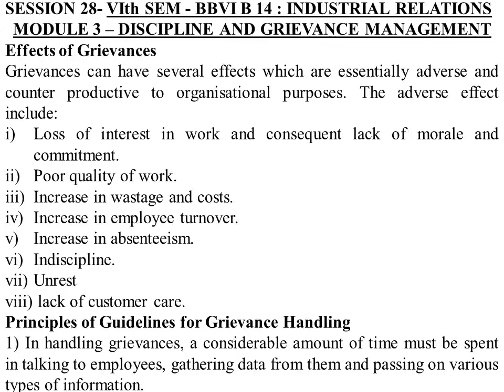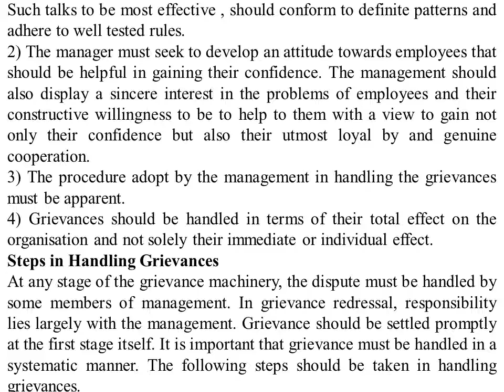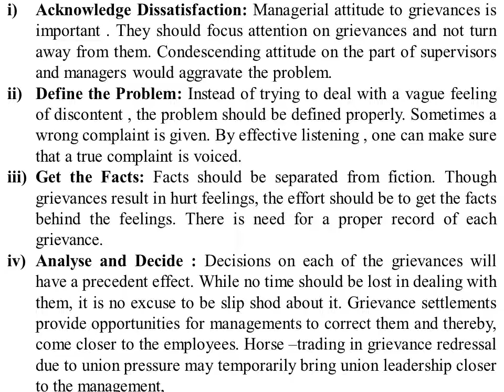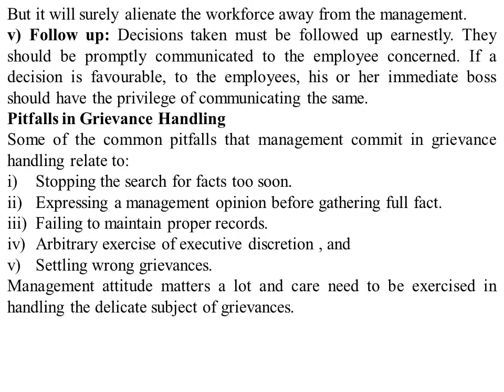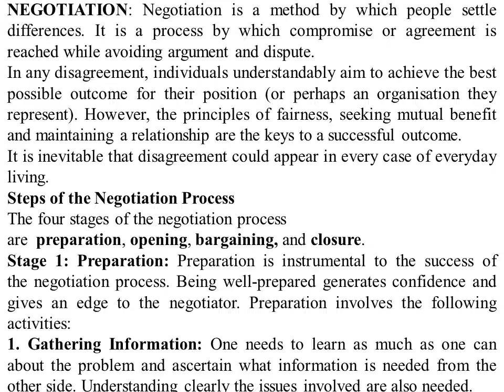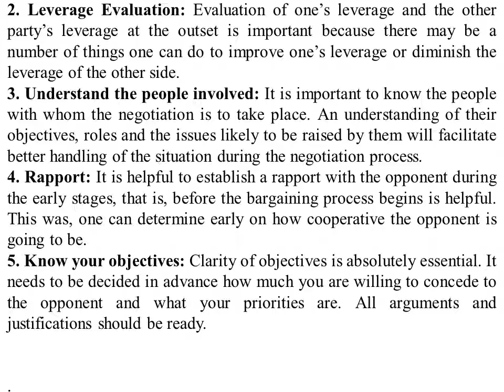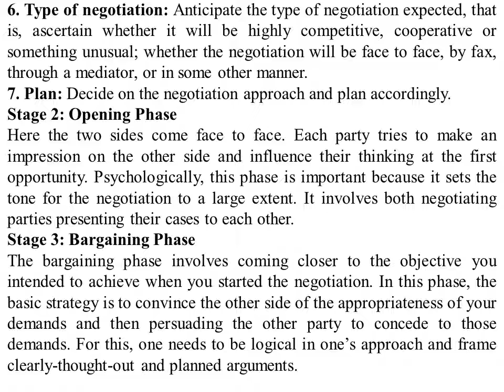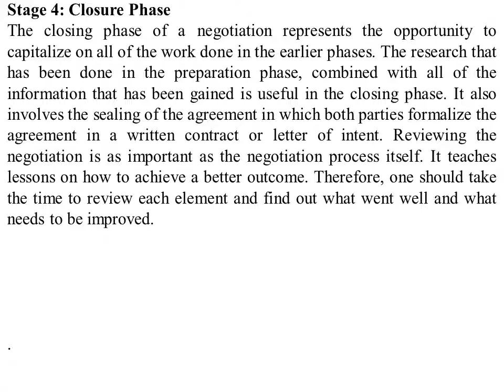I R 28